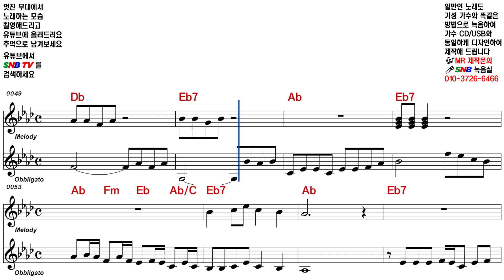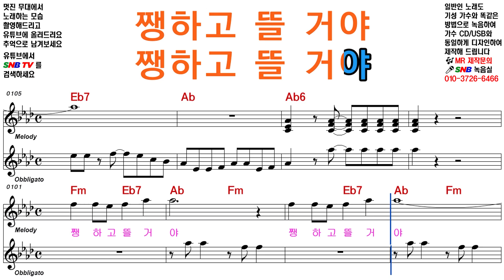이애란 무명가수 [Elf-919 / SNB TV] 악보영상